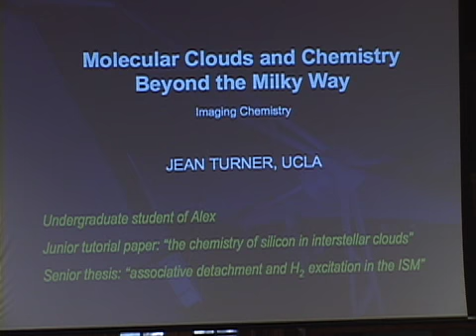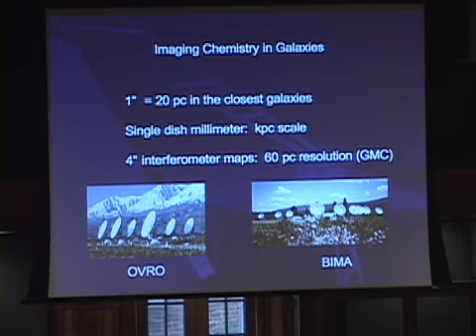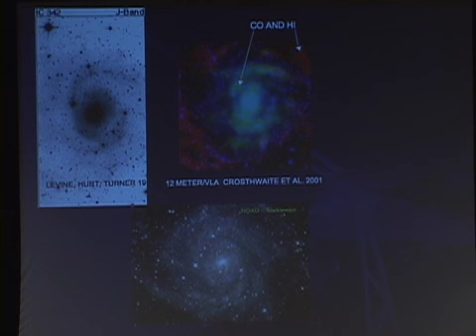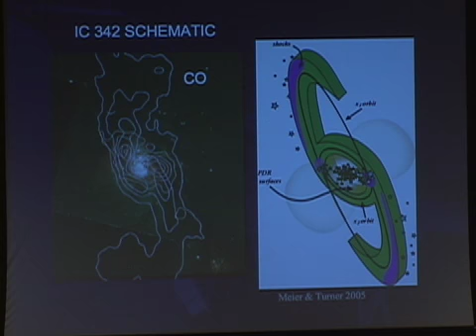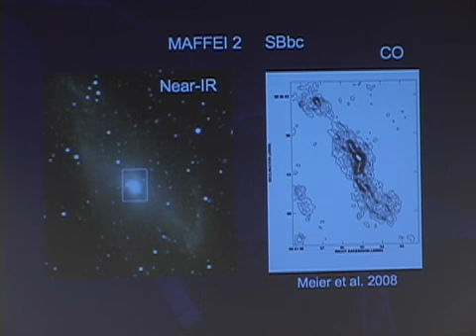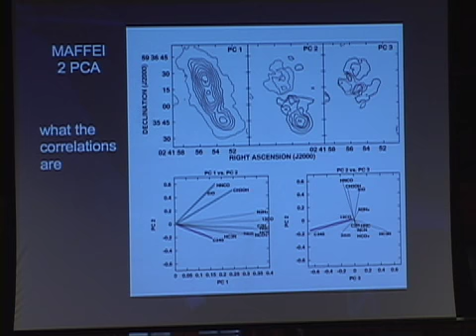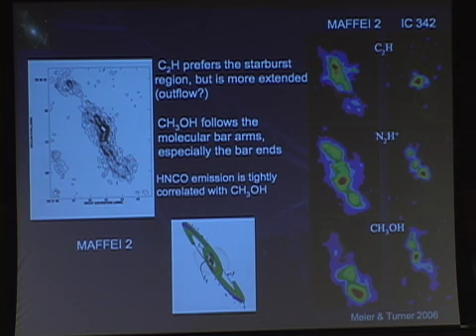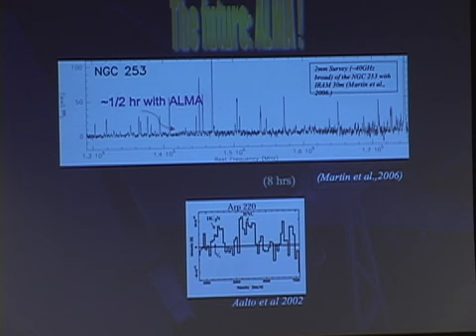Prof. Jean Turner, "Molecular Clouds and Chemistry Beyond the Milky Way"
Prof. Jean Turner, University of California, Los Angeles, during "Alex Dalgarno Celebratory Symposium", held September 10-12, 2008 at The Institute for Theoretical, Atomic and Molecular and Optical Physics (ITAMP), Harvard-Smithsonian Center for Astrophysics (CFA), Cambridge, Massachusetts.
The text and images on ITAMP's YouTube channel are intended for public access and educational use. This material is owned or held by the President and Fellows of Harvard College. It is being provided solely for the purpose of teaching or individual research or enrichment. Any other use, including commercial reuse, mounting on other systems, or other forms of redistribution requires permission.